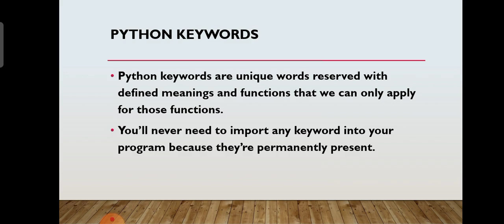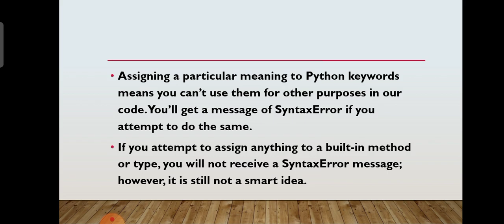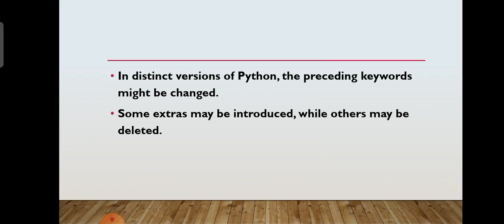Python Keywords | Python programming language | Malayalam Tutorial